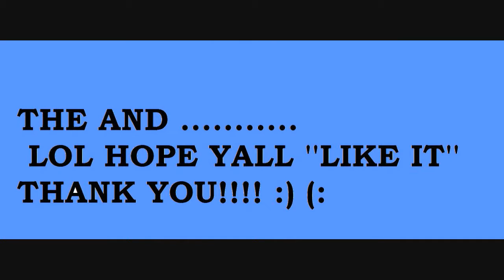banda cuisillos vs banda los recoditos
banda cuisillos vs banda los recoditos banda cuisillos vs banda los recoditos banda cuisillos vs banda los recoditos banda cuisillos vs banda los recoditos banda cuisillos vs banda los recoditos